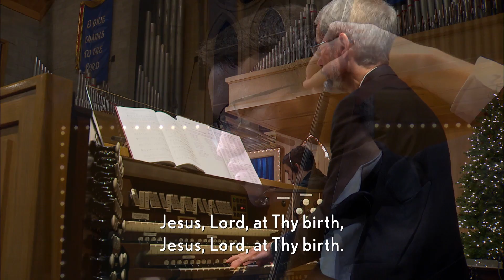Andrews Academy Feast of Light (December 14, 2018)